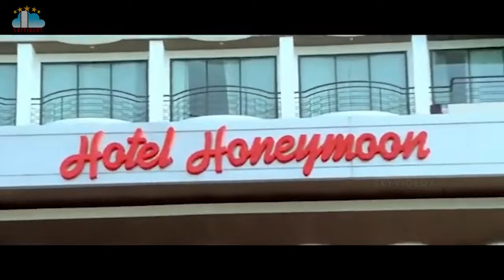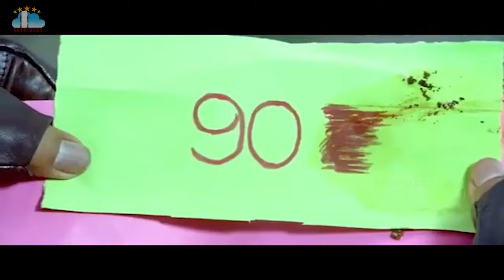Buridi Telugu Movie Part 2 Aryan Rajesh MS Narayana Non Stop Comedy